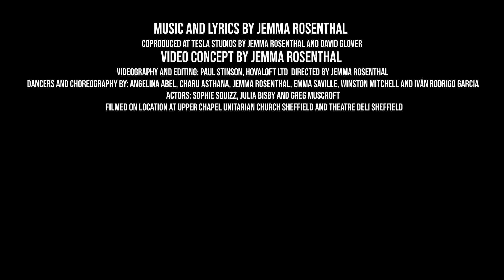Jemma Rosenthal Everything Is You Official Music Video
Music and Lyrics by Jemma Rosenthal
Coproduced at Tesla Studios by Jemma Rosenthal and David Glover
Video Concept by Jemma Rosenthal
Videography by Paul Stinson Hovaloft Awardwinning Photography
Directed by Jemma Rosenthal
Dancers/Choreography by
Angelina Abel
Charu Asthana
Jemma Rosenthal
Emma Saville
Winston Mitchell
Iván Rodrigo Garcia
Actors
Julia Bisby
Greg Muscroft
Sophie Squizz
Venues: Upper Chapel Unitarian Church Sheffield and Theatre Deli Sheffield